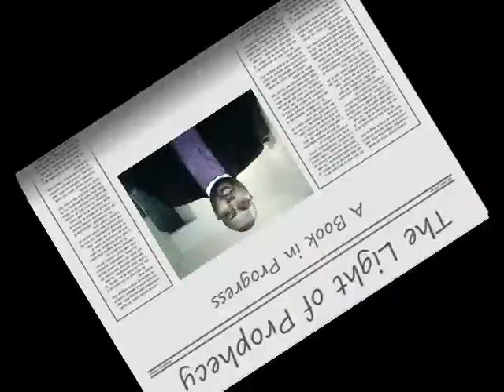The Light of Prophecy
The Light of Prophecy is my first book which is currently in progress!